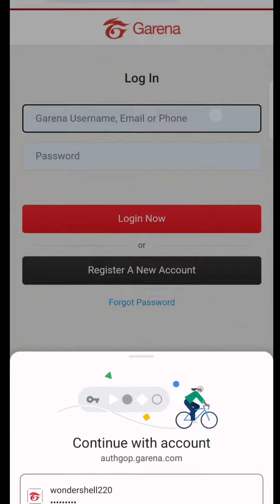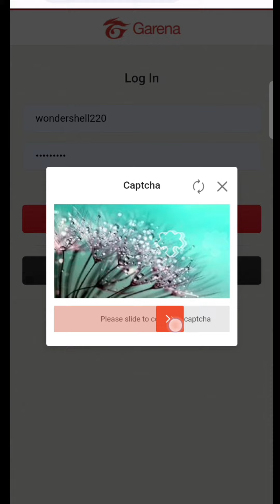গেরিনা একাউন্টে নতুন সমস্যার সমাধান।।How To Load Garena Shell In Malaysia Account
গেরিনা একাউন্টে নতুন সমস্যার সমাধান
How To Load Garena Shell In Malaysia Account
BD Games Bazar
bd games bazar